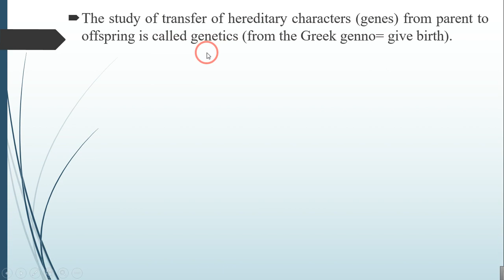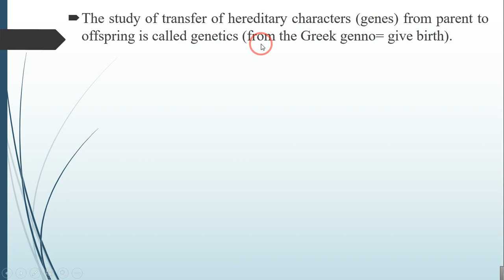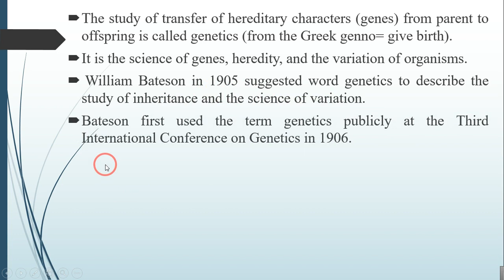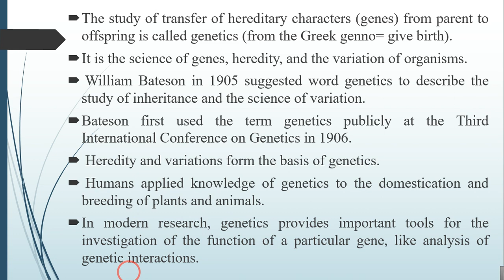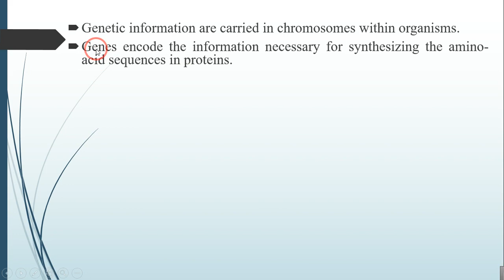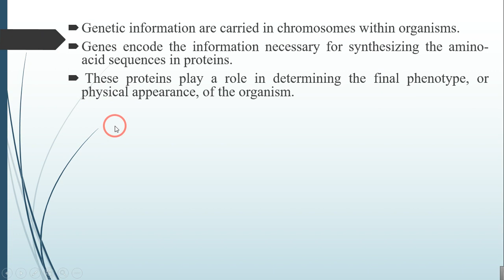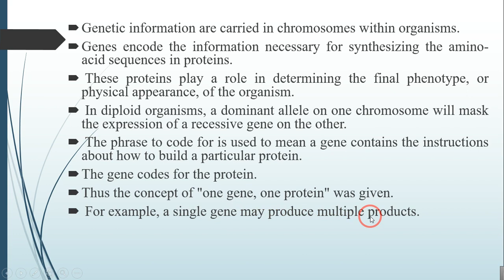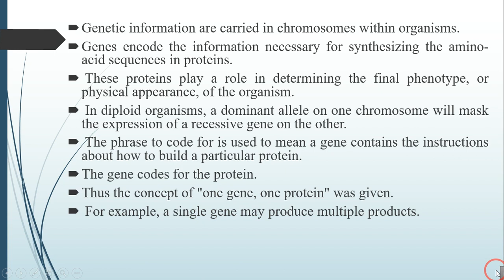Genetics introduction | Mendelian inheritance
DNA,
Gene,
Chromosome,
Allele,
Genotype,
Phenotype,
Mutation,
Genetic variation,
Homozygous,
Heterozygous,
Dominant,
Recessive,
Nucleotide,
Codon,
Amino acid,
Protein,
Genome,
RNA,
Transcription,
Translation